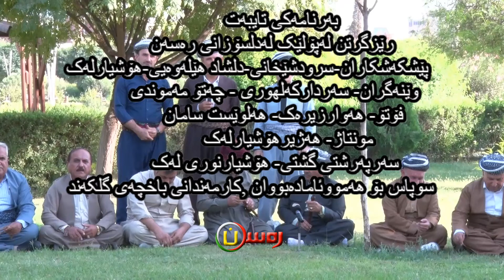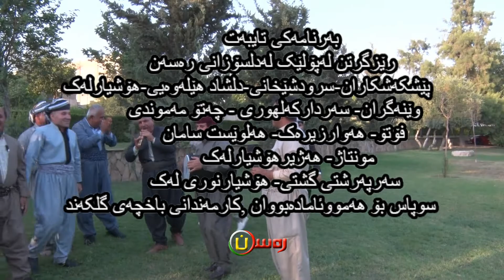بەرنامەکی تایبەتی رەسەن رێزگرتن لەپۆلێک رەسەن دۆست